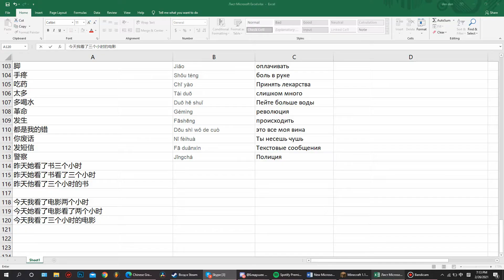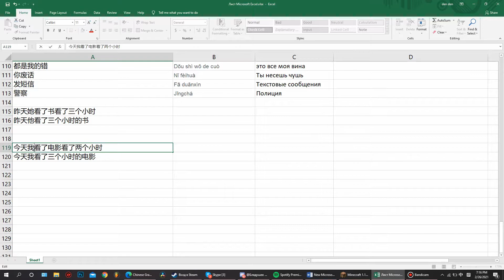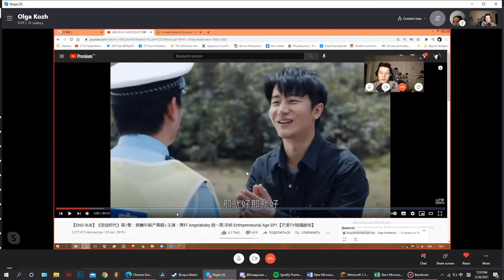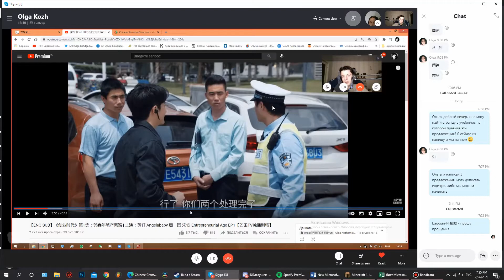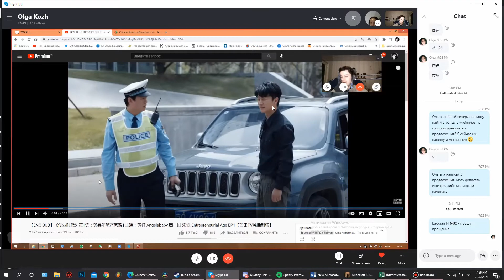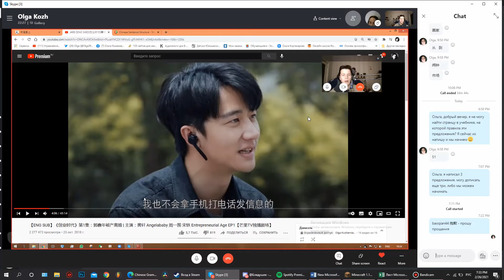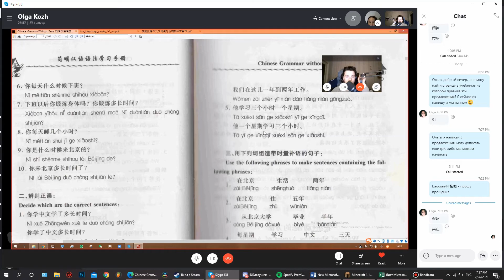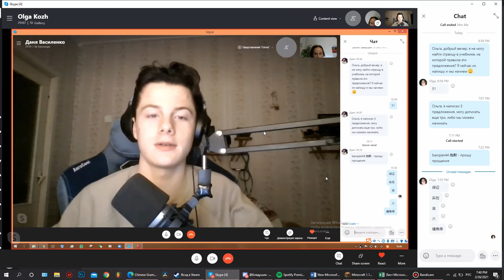汉语课 Урок китайского языка Учим китайский язык по сериалам с преподавателем-переводчиком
Провожу интенсив по-китайскому языку 21-27 апреля. Присоединяйтесь! Подробности - на моей страничке в Instagramm: @olga_interpreter Буду рада видеть!

Учим китайский язык по сериалам
Неужели смысл предложения меняется кардинально, если поменять слова местами?
На занятии отрабатываем произношение в процессе речи; используем этимологию и логику для распознавания иероглифов; применяем мнемические приемы для запоминания иероглифов.
Учить язык по современным популярным сериалам не только увлекательно, но и очень полезно: лексика очень «живая», темы – актуальные. На занятии разбираем эпизод из сериала «Эпоха предпринимательства» 创业时代 со знаменитыми актерами ХуанСюань黄轩, Angelababy и Ван Сюэци王学圻. Ссылка на сериал